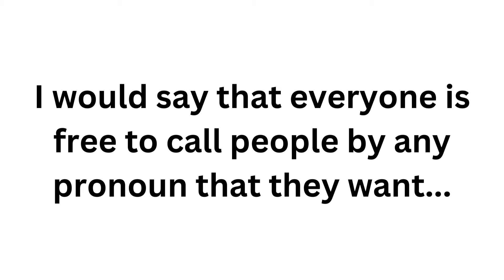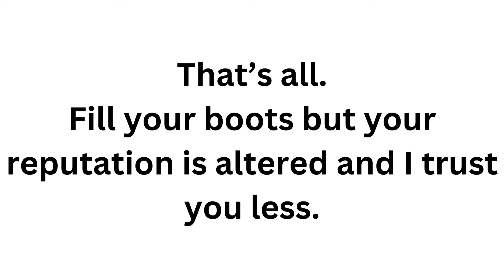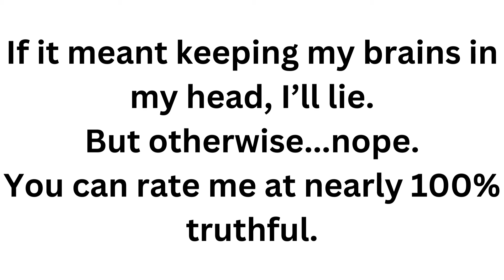Mr.Debbie Hayton and the Raiders of the Lost Pronouns.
You can of course have it both ways but you should be prepared to be seen as less trustworthy than you would like as well as someone who contributes actively and with purpose to the very thing you say you dislike.

If you don't want salt in your eye I have a top tip for you.
Don't put salt in your eye.

Soundtrack:
"Blues" by The Persephone